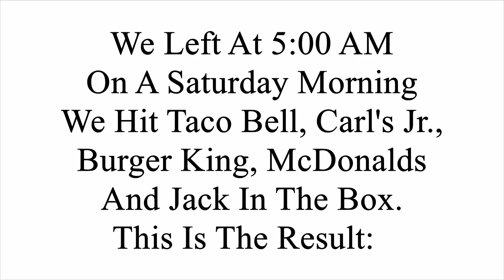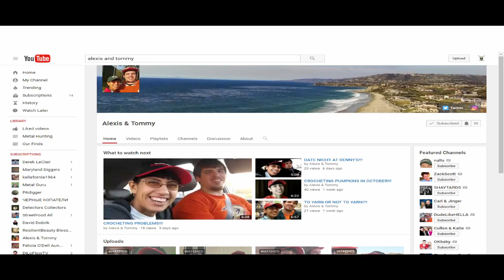Too Rainy To Detect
Salem Oregon Jeremiah & Tom are hustling for $ since Oregon has started it's 11 month Rainy Season.